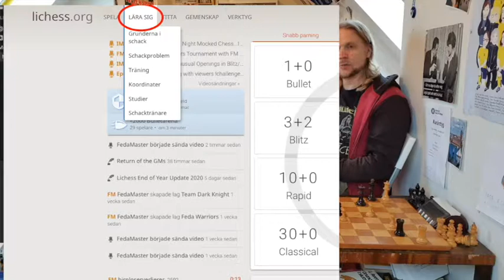Olovs schackskola - Avsnitt 6 - Fem trick för att vinna material (GABIÖ)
Här får du lära dig fem vanliga trick - eller taktiska manövrar - som ofta används för att vinna material , dvs vinna pjäser från motståndaren. Håll utkik efter dem när du spelar och lär dig förkortningen GABIÖ!